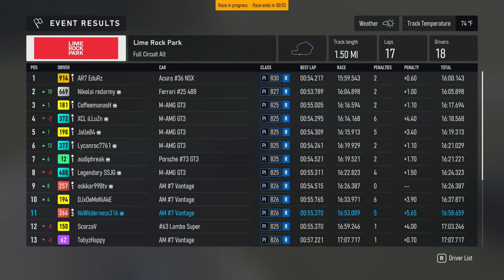Another Fun Start To GT3 In Forza!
Join us for another exciting start to a GT3 race in Forza Motorsport! Watch as we navigate the track and compete against other players in this intense racing game. Get ready for high-speed thrills and heart-pounding action in Forza!